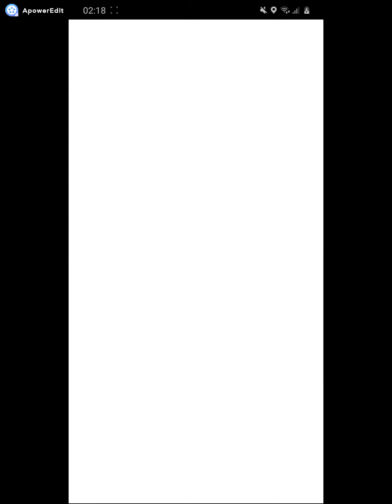Winning 5-0 with Double Water Team in Premier Cup!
Here is a 5-0 run with escavalier, empoleon and lapras. I used this team last season in ultra league where it was my best team of the entire season and even getting 18 wins in a row, so I wanted to see how it works in Premier Cup in Go Battle League season 3. Turns out it is still strong.

As always with the double of the same type strat you want to give up switch advantage in neutral and lost lead, but you want to keep it in a won lead. Also, saving shields for empoleon is often a good choice.

Pokemon Go PvP in Go Battle League.